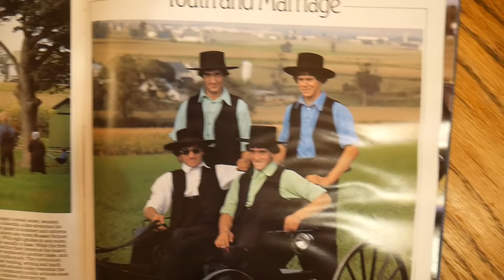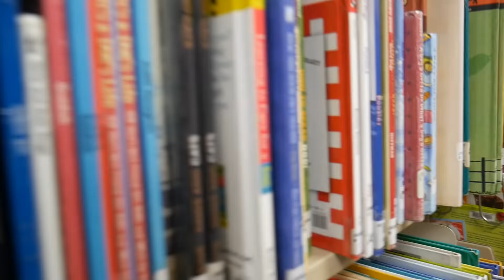Are we Jewish or Amish? Find out! // V.021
📣 We've Moved! We now upload all NEW VLOGS onto our NEW CHANNEL ➡️ 📷

You asked. And we answered. Here's the SHORT and SIMPLE answer to one of the most common questions we receive. We hope to expound in more detail in the coming weeks. Thanks!

💌 Please send all mail to:
       Brackin Kirkland